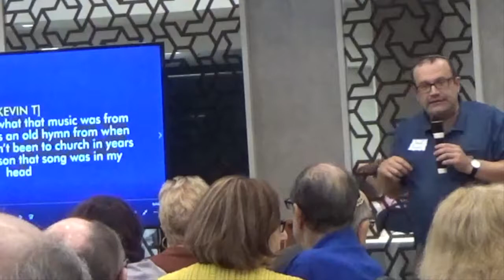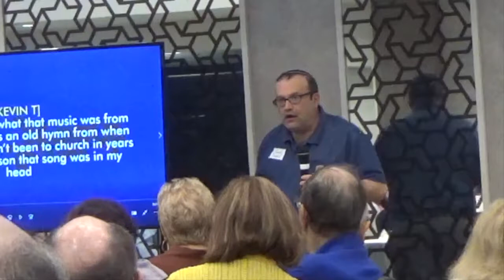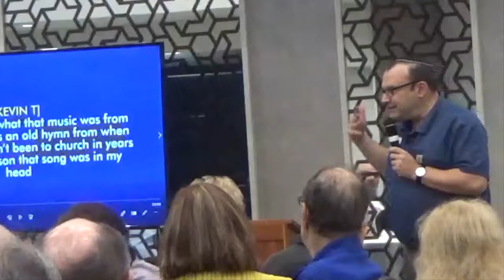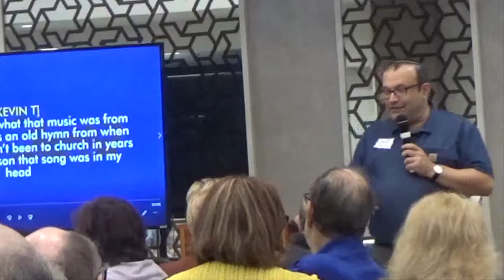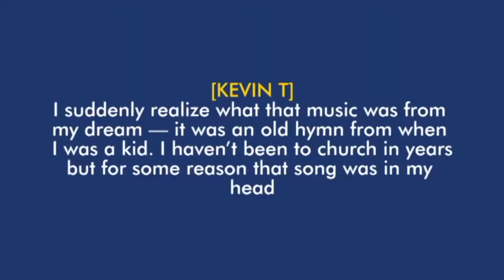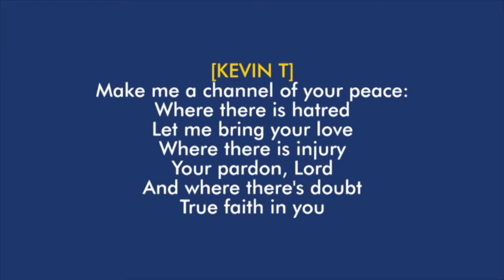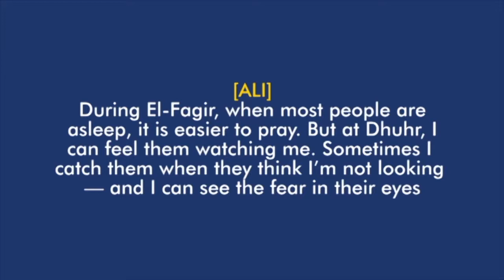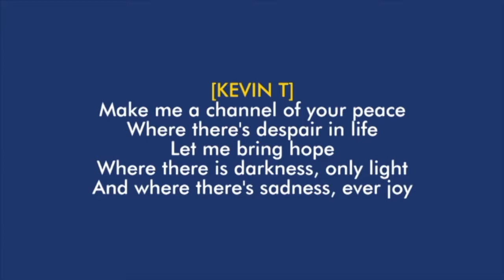"Broadway with Benkof," Senior Circle program for Temple Beth El of Boca Raton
David Benkof is a Jerusalem-based speaker at synagogues and conferences on Jewish culture, including films, novels, poems, paintings, short stories, sculpture, and - here - musicals.